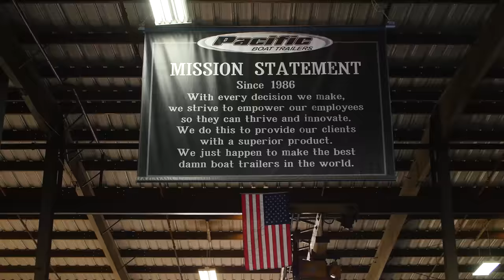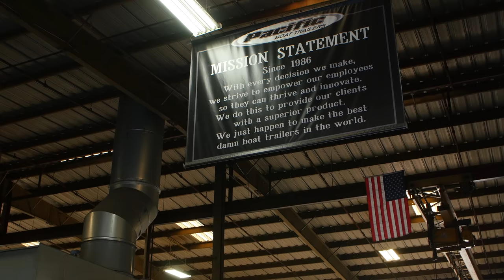Custom Boat Trailer by Pacific Trailer - The Original DREAM Machine Part 3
We're back at Pacific Trailers facility in Chino, CA to get the DREAM Machine 1.0 upgraded to a safe trailer we can tow with confidence in pursuit of BigBassDreams! We document step by step as the team constructs a custom boat trailer, fully galvanized and ready for any harsh elements this new incarnation of the Original DREAM machine may face.

Take a peak into the past and HumbleBeginnings with a swimbait fish out of the actual original DREAM Machine. Look for an entire series devoted to this special build project that has me all in my feels.

The day I bought my first boat for $250 off craigslist was as special as the day I signed the paperwork and picked up the current incarnation of the DREAM machine.   Hopefully you can relate.

Contact this amazing group of people for all your NEW trailer, servicing trailers and parts needs!

Cameras used - GoPro Hero 7